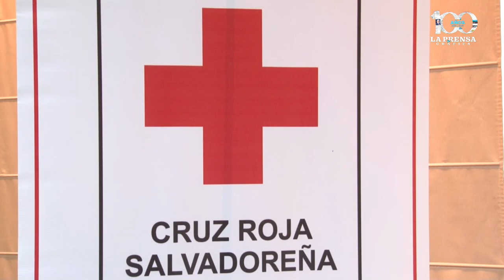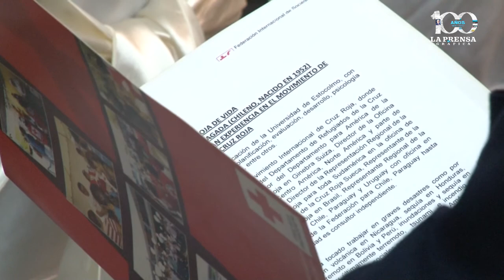50 años de los principios fundamentales de Cruz Roja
50 años de los principios fundamentales de Cruz Roja